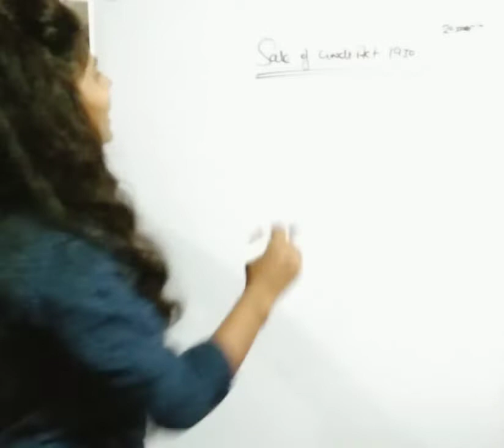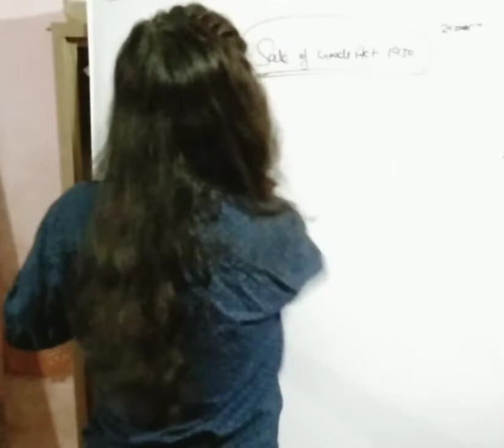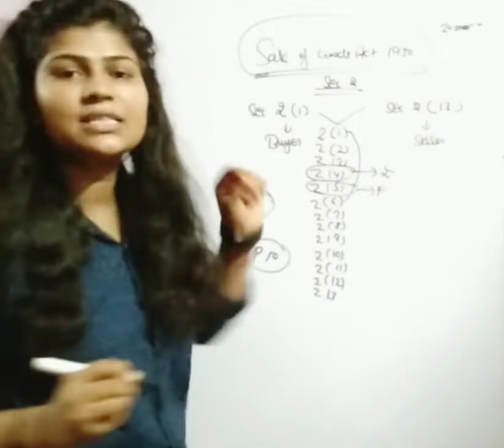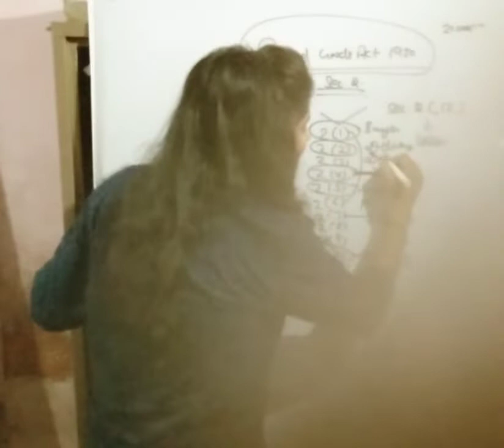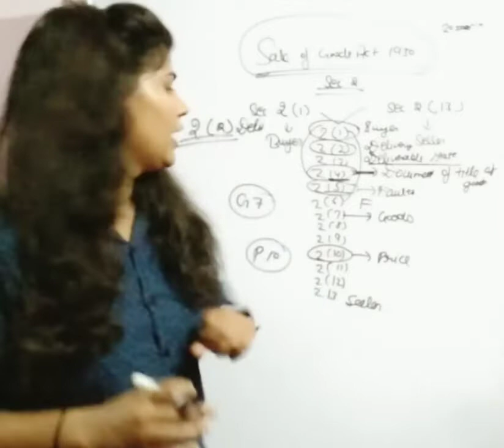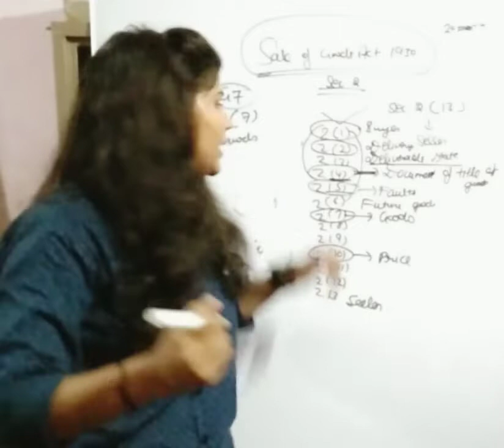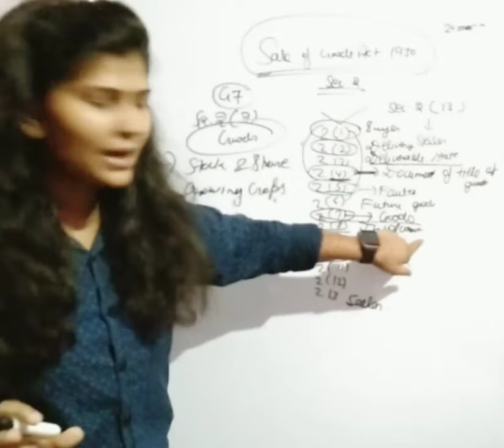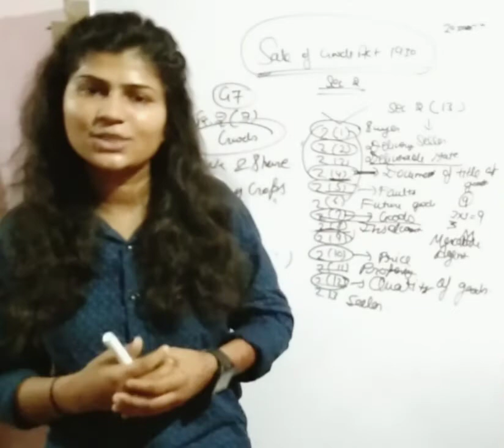of Goods Act 1930#Short-trick.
UGCNETJRF